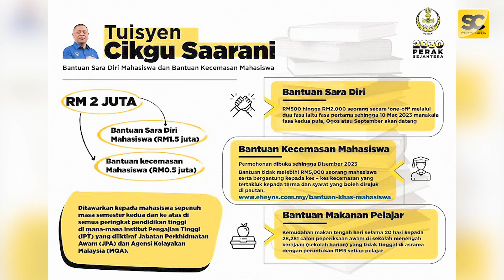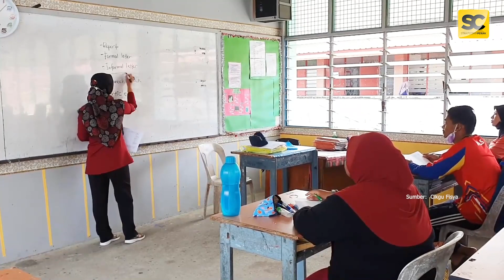Bantuan Sara Diri dan Bantuan Kecemasan Mahasiswa Negeri Perak 2023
8 Februari 2023 - YB Khairudin Hj Abu Hanipah di Pelancaran Bantuan Sara Diri Mahasiswa dan Bantuan Kecemasan Mahasiswa, iaitu salah satu program di bawah inisiatif Tuisyen Cikgu Saarani (TCS) dengan peruntukan sebanyak RM2 juta.

Untuk maklumat lanjut tentang Bantuan Mahasiswa Sara Diri dan Bantuan Kecemasan secara online, anda boleh layari di laman web

"Perak Sejahtera 2030"